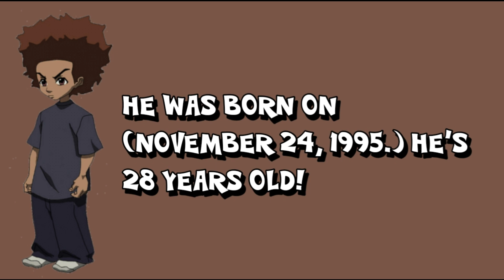HAPPY 28TH BIRTHDAY TO HUEY FREEMAN FROM (THE BOONDOCKS)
Huey Freeman is 28 years old now and he was born on November 24, 1995.

Happy Birthday To Huey Freeman!